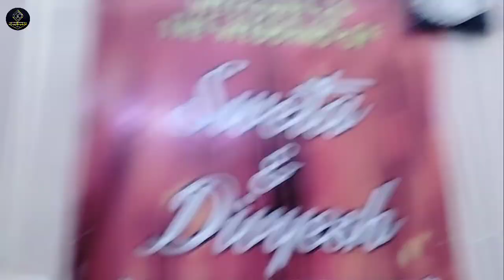THE VLOG GANESH CHATURTHI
About:- Kulshrestha Family Vlog is a Vlogging YouTube Channel, Create a Vlog's Video's in Official Hindi Language.